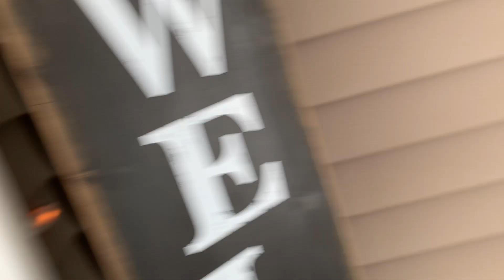SNOWBALL FIGHT || VLOG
Caleb S. Davis drives to his student's house and attacks them with snowballs!